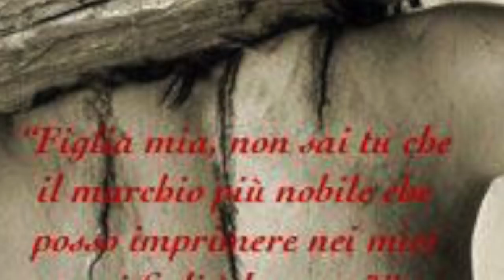Gesù ci salva dalle situazioni di morte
Gesù viene incontro agli smarriti di cuore, ossia alle anime desolate, smarrite, a volte fallite che cercano aiuto e lo invocano. A condizione che cooperino con la sua azione e abbiano fiducia, li porta su sentieri di gioia e felicità. Gesù salva soprattutto dalla morte per antonomasia, che è il peccato. L'unica vera fonte di ogni male. L'unica cosa da cui tutti dovremmo chiedere di essere liberati e guariti. Omelia Lunedì 11 Dicembre 2017, seconda settimana di Avvento